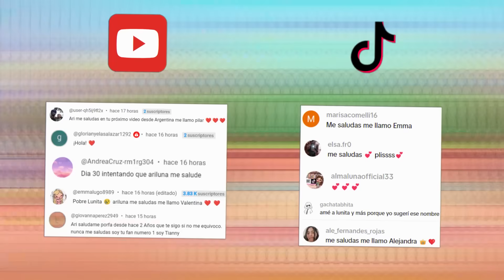COMO DESBLOQUEAR LOS SECRETOS EN LA NUEVA ESTACION DE METRO de Avatar World ARILUNA